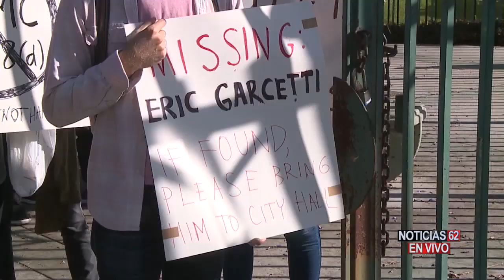ACTIVISTAS EXIGEN MÁS ALBERGUES PARA INDIGENTES EN HOLLYWOOD – Noticias 62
Hollywood le declara conflicto a la indigencia con poca tolerancia, sobre todo a la hora de ejercer las leyes de higiene y de no obstrucción de la vía pública.
José Luis Muñoz nos informa.